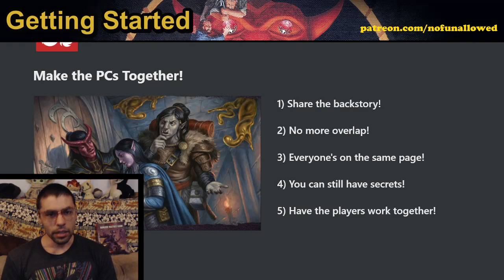Make The PCs Together At The Table! | Quick DM Advice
How do we go about making our PCs? So many people have whole portfolios dedicated to future character concepts, but I'm here to say that the best way to make our PCs with our friends at the table!